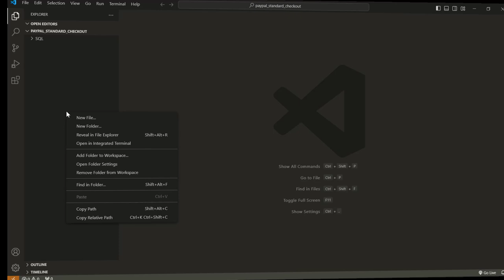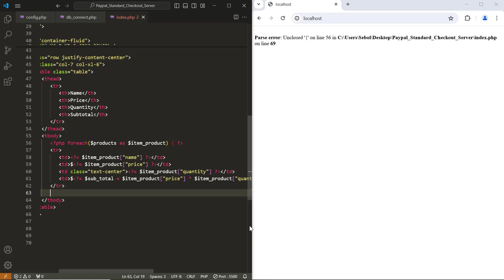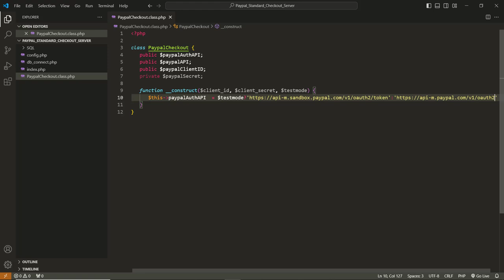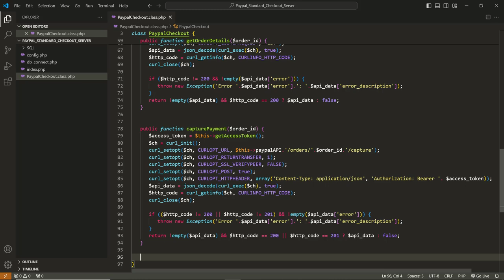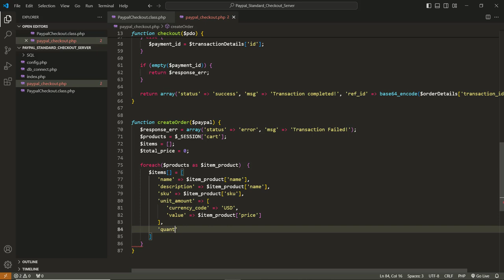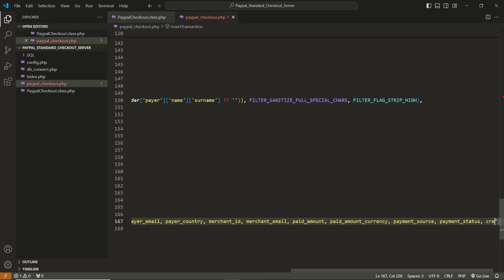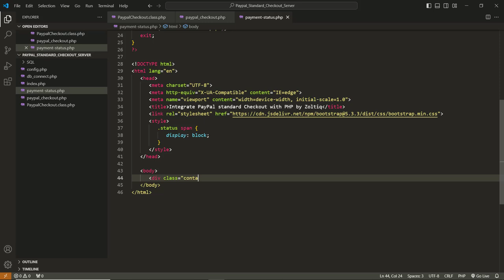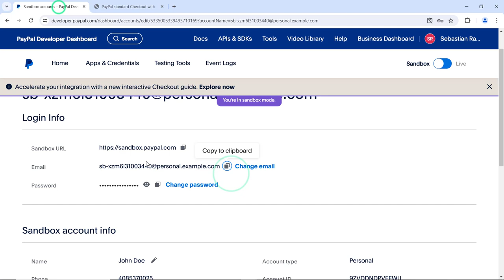How to Integrate a Shopping Cart with PayPal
This video demonstrates how to integrate PayPal Standard Checkout payment with shopping cart in PHP on the server side.
Integration variant: server-side using JavaScript SDK library.
In PHP, using REST API, an order is created from shopping cart products, payment capture, get order and payment registration in mysql database.